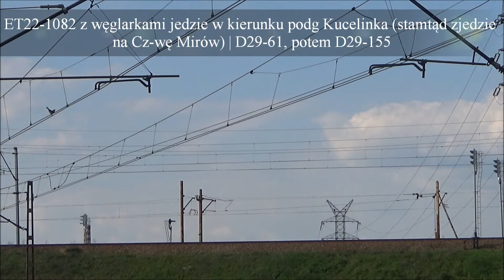15 niedzielnych pociągów na "przecięciu szlaków" w Częstochowie | 14.05.2017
| D29-1 + D29-61 + D29-703 | Postanowiłem wybrać się w niedzielę na "przecięcie szlaków" w Częstochowie. Nie myślałem, że pojadą takie ciekawe towarowe :D Na miejscówce spędziłem 90 minut (od 16:30 do 18:00). Zapraszam do oglądania :)
Co i jak:
00:00 Intro.
1. 00:19 (2xRp1) Vectron X4EC-046 ze składem 40 talbotów z miałem węglowym w rel. Czechowice-Dziedzice - Warszawa Praga Tranzytowa, jedzie "Wiedenką" (D29-1) w kierunku Częstochowy Towarowej CTB.
2. 01:16 EP09-012 z IC 8302 "Matejko" rel. Świnoujście / Szczecin Główny - Przemyśl Główny / Zamość Wschód jedzie linią D29-61 w kierunku podg Kucelinka.
3. 01:41 (2xRp1) Skoda Industrial Division 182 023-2 ze składem 18 ładownych węglarek Rail Polska jedzie w kierunku CTB.
4. 02:28 SM42-977 ze składem węglarek z Częstochowy Mirów do Częstochowy Towarowej jedzie łącznicą nr 703.
5. 03:30 (Rp1) Elf EN76-003 jako KS 44069 z Częstochowy do Gliwic jedzie "Wiedenką" w kierunku Poraja.
6. 03:52 ET22-1082 z węglarkami jedzie w kierunku podg Kucelinka, stamtąd zjedzie na Częstochowę Mirów | D29-61, potem D29-155 |
7. 05:11 (Rp1) Dart ED161-014 jako IC 42150 "Wisła" rel. Wisła Uzdrowisko - Lublin + ET22-1000 który jedzie po kontenery do Częstochowy Mirów (koks do Austrii).
8. 05:40 (2xRp1) Elf 27WEb-001 jako KS 44054 z Gliwic do Częstochowy.
9. 06:04 Krzyżowanie: EP07-1048 z TLK 14111 "Wysocki" rel. Warszawa Wschodnia - Racibórz + EP07-1053 z IC 3700 "Siemiradzki" rel. Przemyśl Główny - Poznań Główny / Zielona Góra
10. 06:35 (Rp1) Zielona Skoda STK 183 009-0 z ładownymi węglarkami jedzie w kierunku CTB.
11. 07:27 (Rp1) Elf 27WEb-001 jako KS 40631 z Częstochowy do Gliwic.
12. 07:53 Skoda AlzaCargo z beczkami jedzie w kierunku podg Kucelinka, dalej na Częstochowę Mirów.
13. 08:38 Pendolino ED250-0xx jako EIP 1605 z Warszawy Wschodniej do Jeleniej Góry.
Mam nadzieję, że się podobało :)